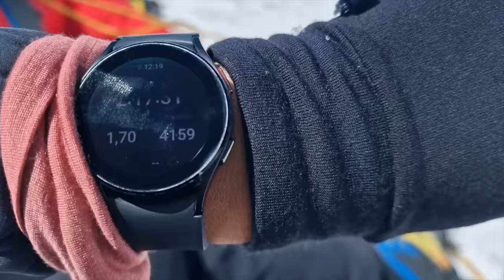HO SCALATO IL GHIACCIAIO DEL MONTEROSA Vlog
APRIMI!!
Vlog dell'esperienza della scalata del ghiacciaio del monterosa, un'esperienza che mi ha particolarmente colpita a livello fisico e emotivo. Mi sono messa davanti la realtà del mondo che ci circonda, dovevo capire e vedere con i miei occhi, e spero che questo video e le mie parole vi facciano vedere anche a voi che ciò che sentiamo al telegiornale, è realtà e che nel nostro piccolo possiamo provare a fare qualcosa al riguardo!